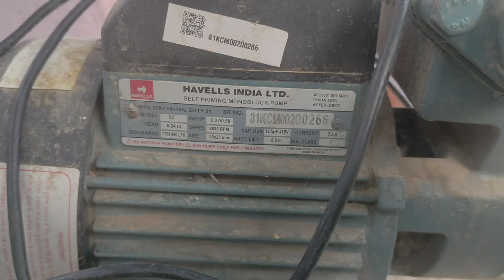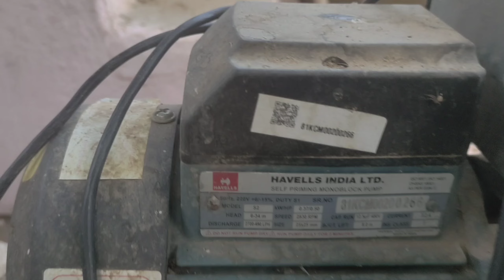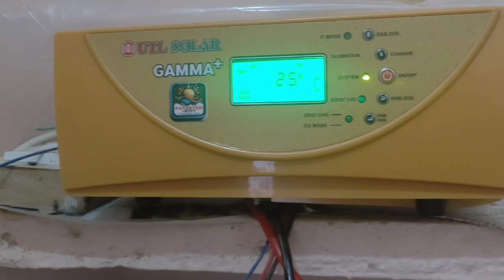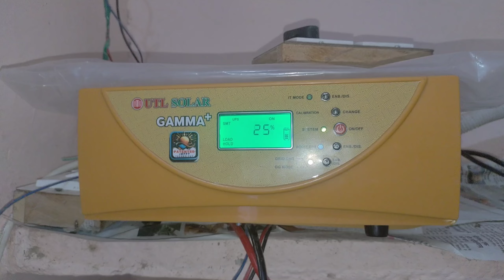क्या 0.5 HP WATER PUMP UTL Gamma + 1kva 12v पर चल जायेगा?? | 0.5 hp water pump testing on utl Gamma+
क्या 0.5 HP WATER PUMP UTL Gamma + 1kva 12v पर चल जायेगा?? | 0.5 hp water pump testing on utl Gamma+ 1kva 12v

quries solved
क्या 0.5 HP WATER PUMP UTL Gamma + 1kva 12v पर चल जायेगा??
0.5 hp water pump testing on UTL Gamma + 1kva 12v
best for 0.5 hp water pump 2023
0.5 water pump testing on UTL Gamma + 1kva 12v 2024
0.5 hp water pump chlane ke liye kitne va ka inverter le
0.5 hp water pump testing on inverter 2024
0.5 hp water pump konse inverter par chal jayega
Havells Hi-Flow S2 Series 0.5 HP Monoblock Water Pump load testing
Havells Hi-Flow S2 Series 0.5 HP Monoblock Water Pump review
Havells Hi-Flow S2 Series 0.5 HP Monoblock Water Pump testing on inverter

Details

Location:  India